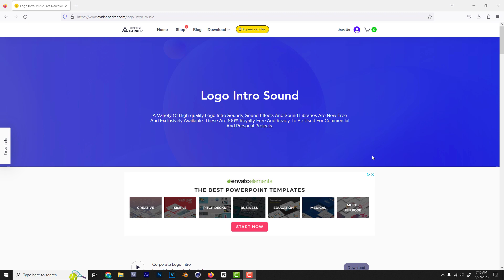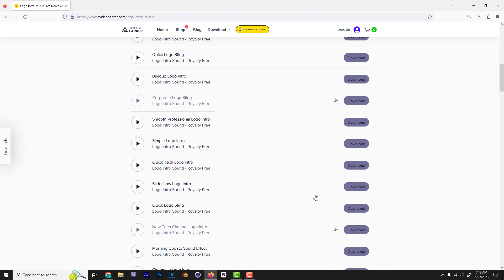70 Audios GRATIS para Logos Animados - No Copyright 100% Royalty Free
Quiero compartirles un pack de mas de 70 Audios para la animación de logos son completamente gratis No Copyright 100% Royalty Free

Photo by KEHN HERMANO